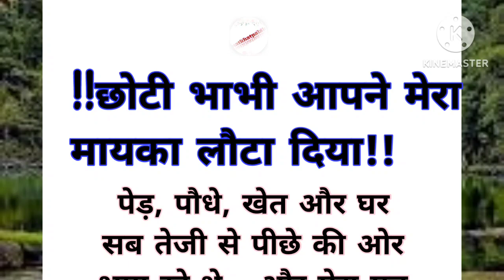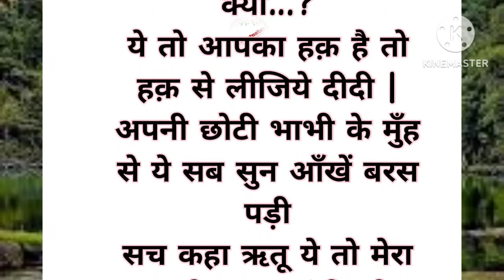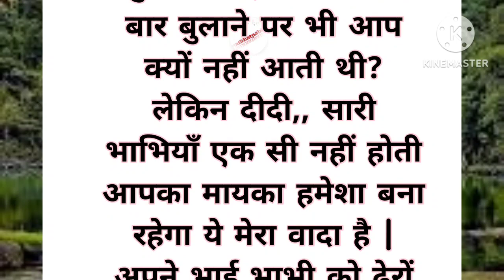।। छोटी भाभी आपने मेरा मायका लौटा ‌दिया।। इमोशनल कहानी।। natkhat palak ।।